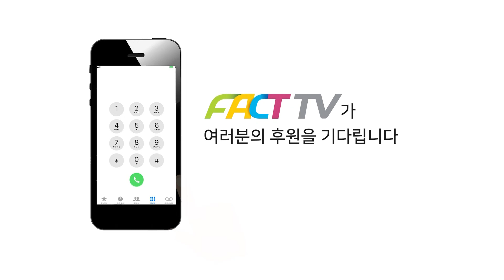공정세상열기청년연대 “이재명 ‘사시부활·공정채용’ 청년공정정책 지지”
22년 2월 25일 국회 소통관에서는 이재명 대선후보 청년공정공약(사시부활,정시확대,공정채용) 지지 기자회견이 있었다.

팩트TV 보도채널 추진 트레일러 방송
팩트TV플러스 제작 후원=보도채널 예비시청자위원 가입